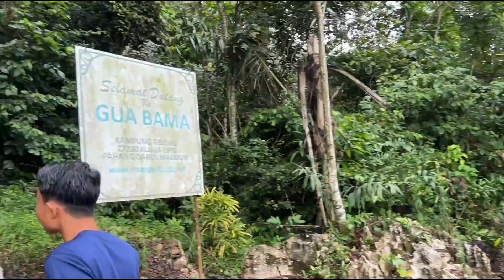Track paling EXTREME! Hiking Gua Bama, Kuala Lipis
Assalamualaikum 👋🏻
Untuk warga Lipis yang nak rasa tempat hiking mencabar boleh cuba di Gua Bama ni. Terletak di Kg Relong kira-kira 20 minit dari IPG, anda semua akan merasai susasana yang sangat mencabar di samping pemandangan dari puncak gua yang sangat menyenangkan. Untuk mereka yang baru pertama kali dinasihatkan untuk pergi bersama orang yang pernah hiking di sini atau boleh dapatkan khidmat guider seperti yang tertera di bawah.